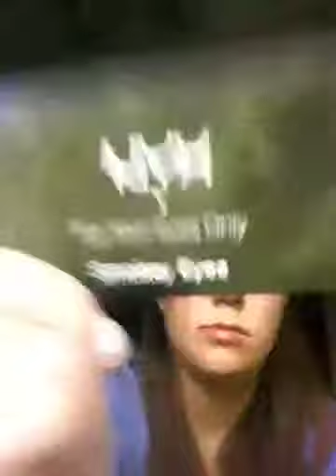NYX smoky eye palette review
Hey guys! Please don't mind the messiness on the back wall I am redoing my room so it looks pretty bad, but once every thing is done I might do a room tour.

So that being said I hope you enjoyed this review. I have fallen in love with this palette in recent days.

Love always,
Amanda Marie